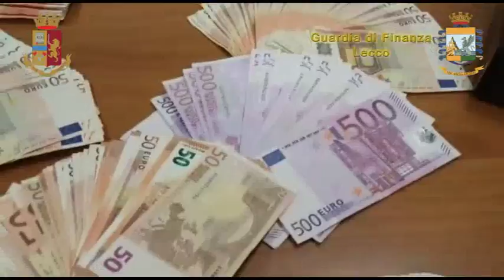Gdf Lecco e Polizia di Stato: truffa milionaria e associazione a delinquere